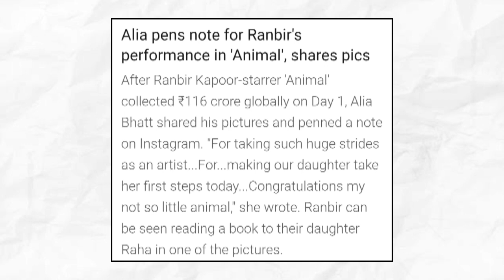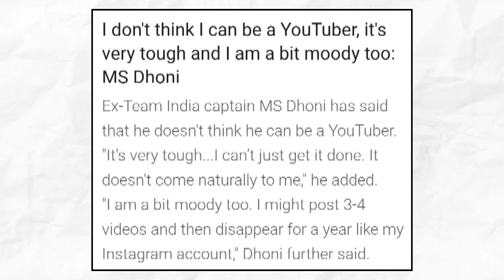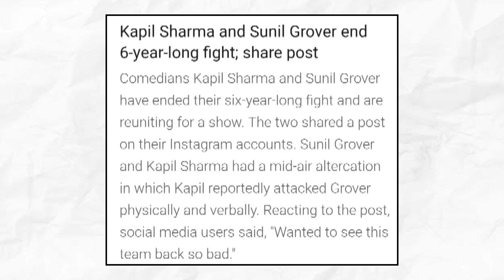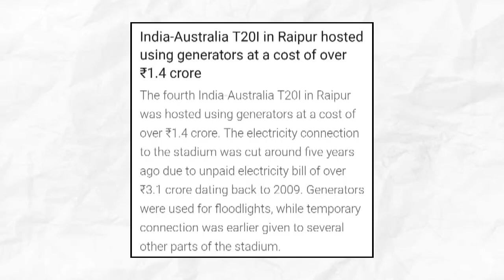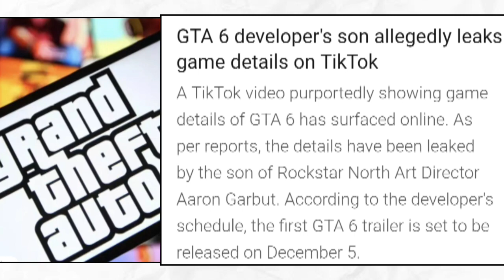BOBBY DEOL😟, BADSHAH'S New💃girlfriend ?, Ms dhoni.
This video is for current education and entertainment purpose and we don't want to criticize and hurt anyone's feelings.